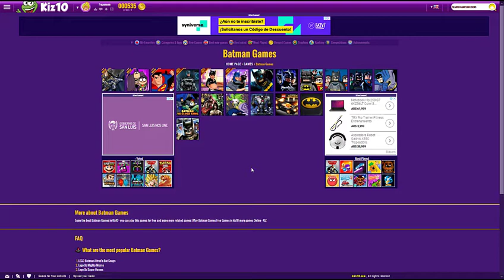Justice League Nuclear Rescue - DC Games on Kiz10.com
NUCLEAR RESCUE Infiltrate the obstacle ridden facility! Braniac and his evil robot minions have conspired to send the Riverside nuclear reactor into a meltdown. Infiltrate the obstacle ridden facility as superman and switch to other team members to utilize different super powers

Visit Kiz10.com For More Games Online for Free
Visit taptapking.com For More Top Games Online for Free
Visit Kiz10girls.com For More Girls Games Online for Free